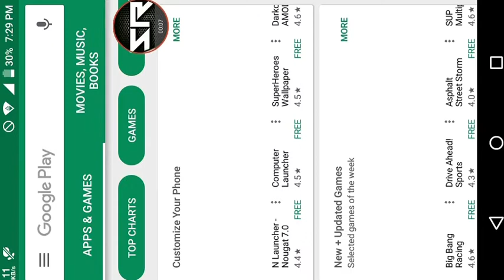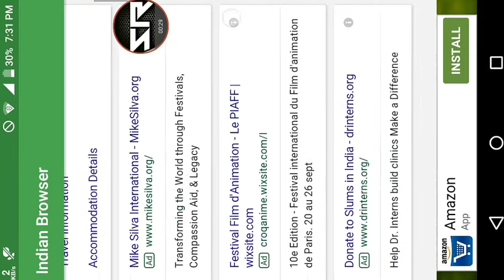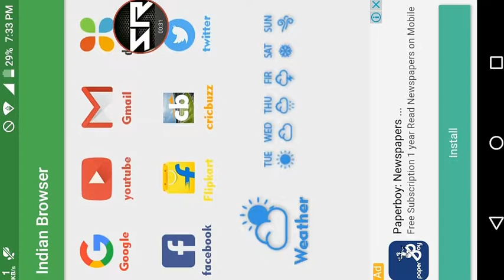Indian Browser APP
In this video im show you review of Indian Browser. ENJOY..
Our channel SRM is only for you FRIEND.

           "YOU ASK WE PROVIDE"

In this channel you will get all the latest GAME TRAILERS,Promo, GAME HACKING,GAME EPISODE,HOW TO UNLOKE GAME LEVELS.

We will upload top action, adventure, Super, Science, reletade games. in short we will present AWESOME videos only ana only for U.

you can ask me any qusestion about gaming and Android.